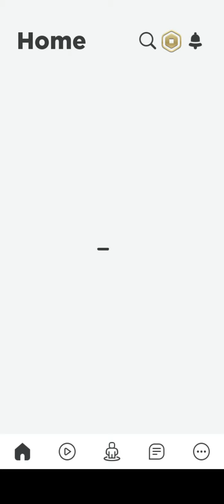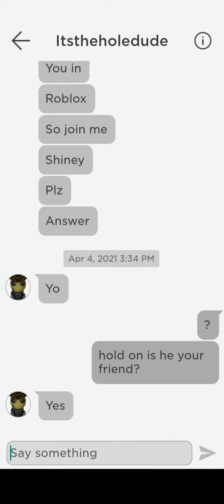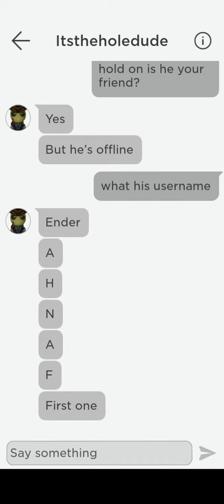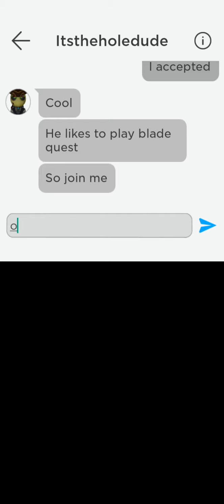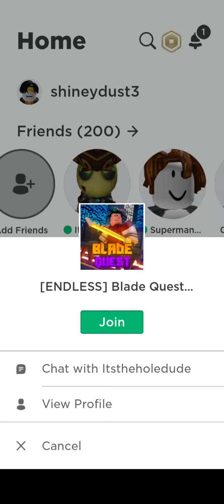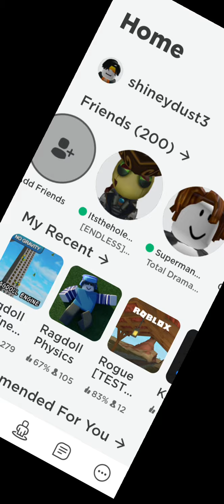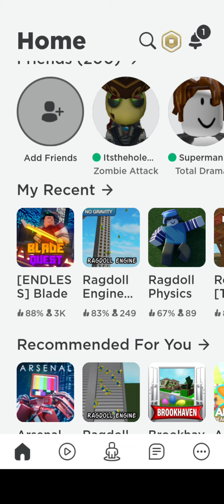2 in 1 video